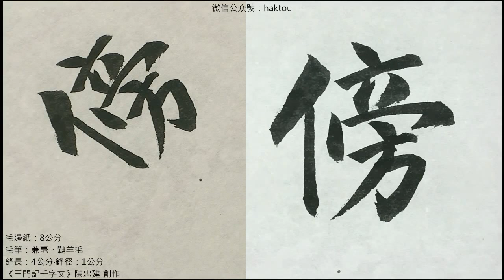陳忠建創作系列【三門記千字文】19 1圖寫禽獸畫彩仙靈丙舍傍啟